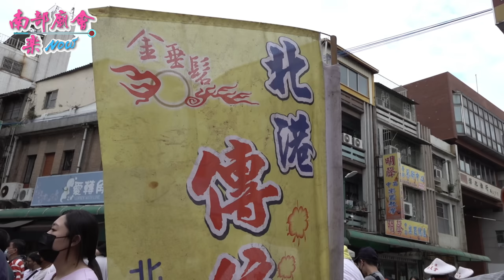【 三大天后 齊聚鳳山！】 鳳邑雙慈殿 恭迎 北港朝天宮 台南祀典大天后宮 天上聖母祈安賜福平安遶境